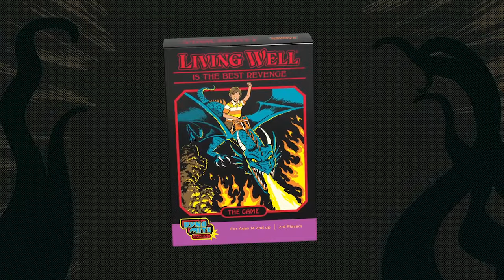A Kickstarter Project We Love: Steven Rhodes Games Vol. 2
Steven Rhodes Games Vol. 2
Enter the dark retro worlds of artist Steven Rhodes again with three easy-to-learn, fun games that are DYNOMITE!